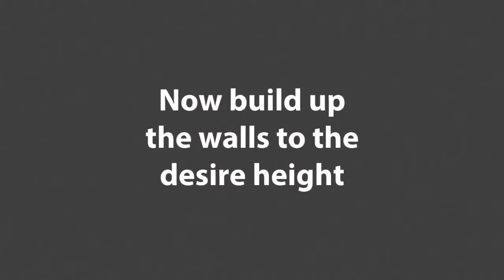How to make a townhouse in minecraft (PE)